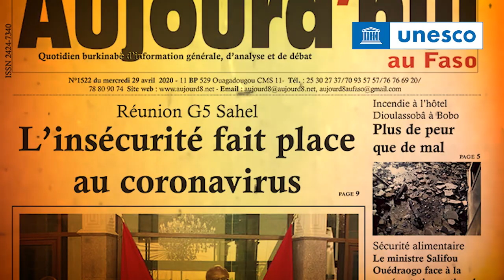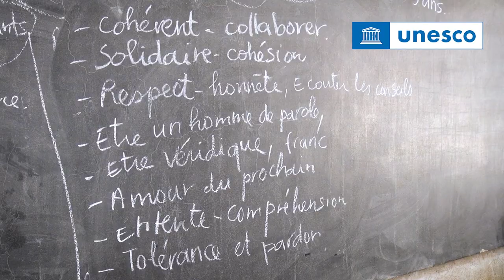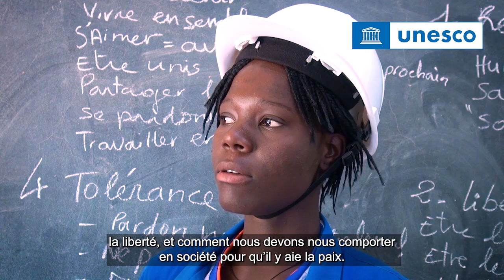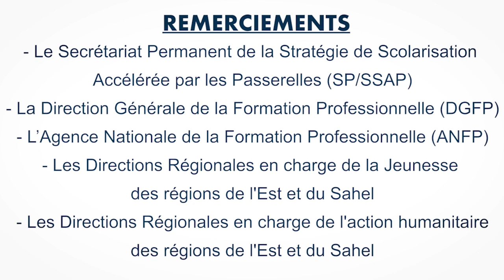Témoignages du projet promouvant la stabilité sociale et la paix au Burkina Faso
Projet « Appui à la stabilité sociale par l'éducation et la formation professionnelle des jeunes non scolarisés suite aux crises sécuritaire et sanitaire au Sahel et dans les régions de l’Est du Burkina Faso » coordonné par l’UNESCO et financé par le Japon en 2021 et 2022